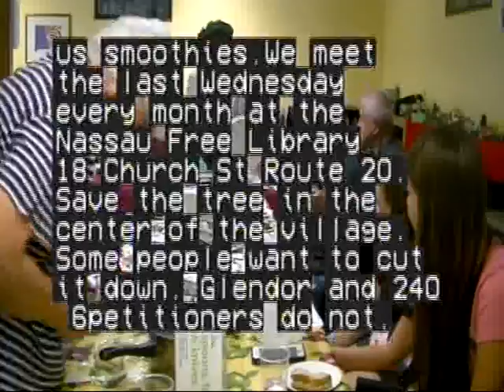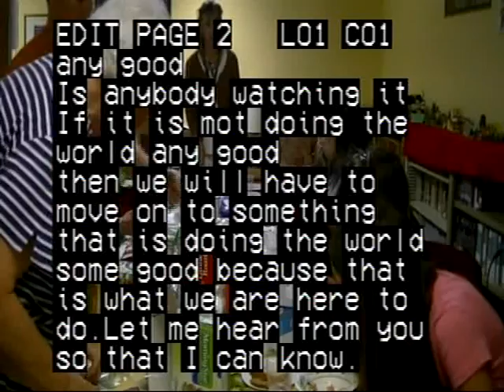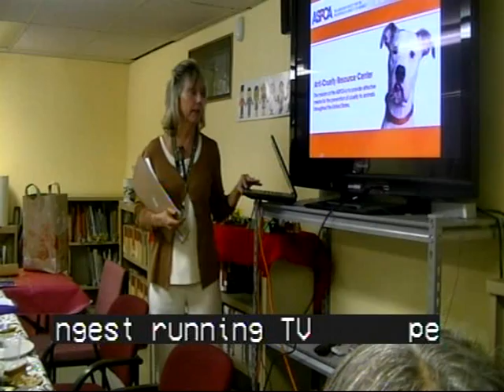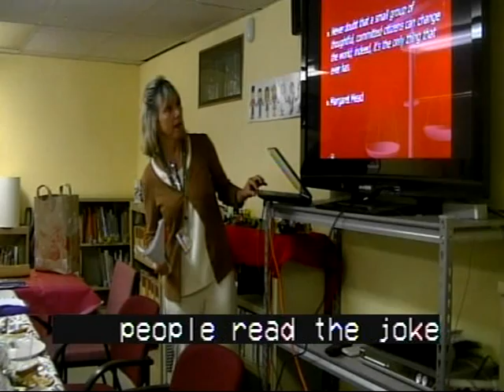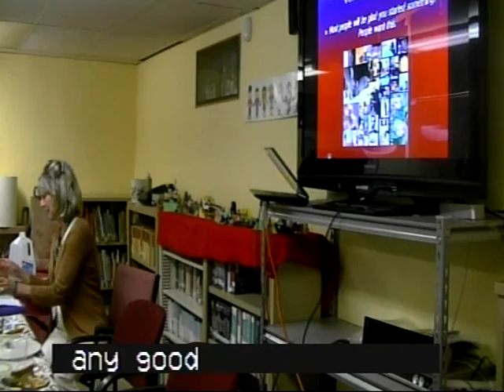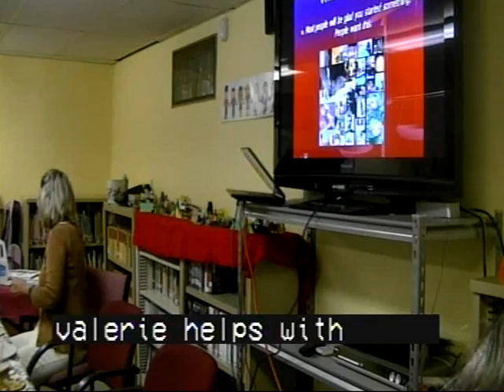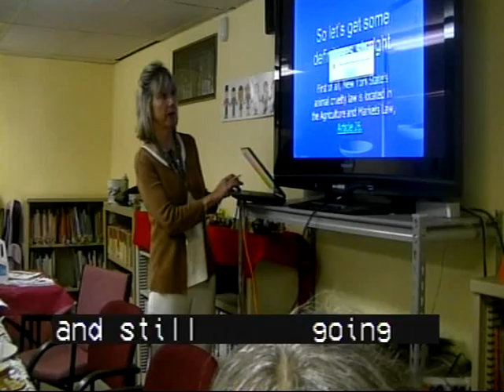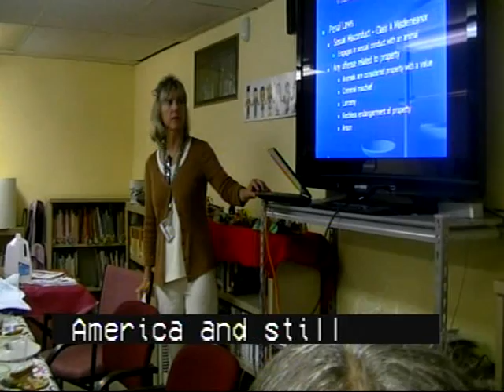A Chat With Glenora #10881-10884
#10881-84 may 27 2015 anno domini  glendora vegetarian club
valerie lang walden protecting animals... lilly and friends smoothies